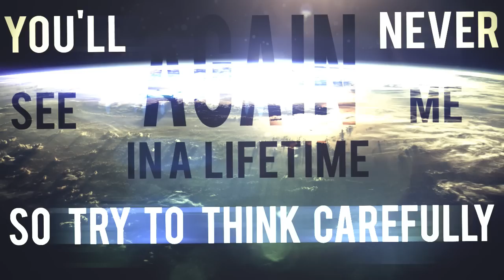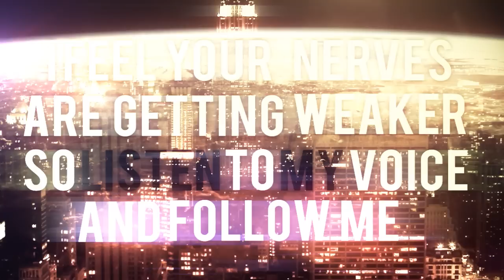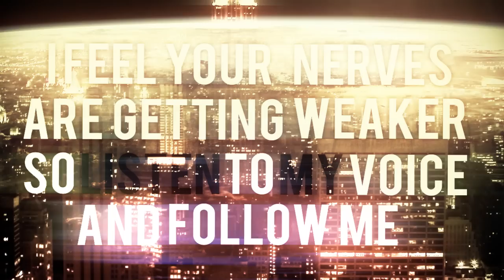MARINA - COLD CASE 2.0 (Lyric Video)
Produced by Kirill Osipov & Stas Belov. Mixed by Stas Belov & Egor Erushin. Video by Mejra Drkal